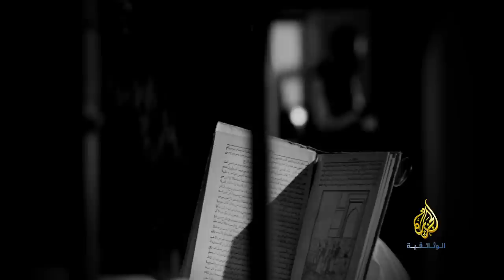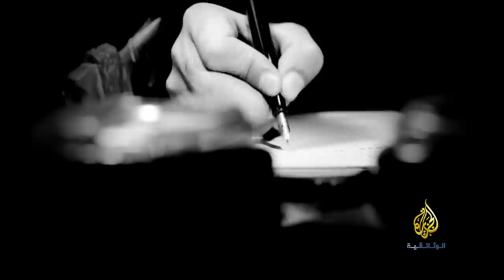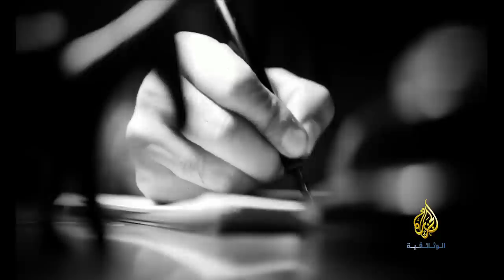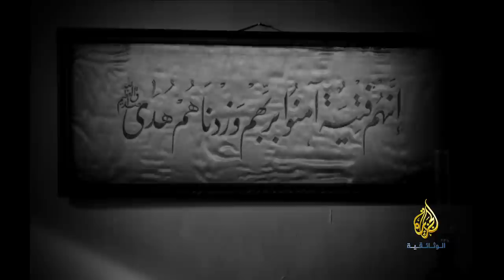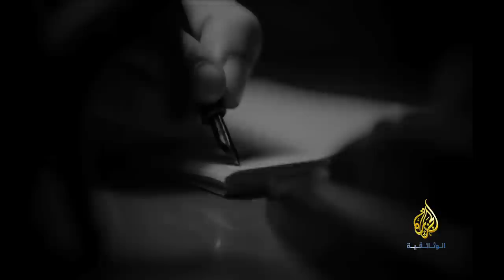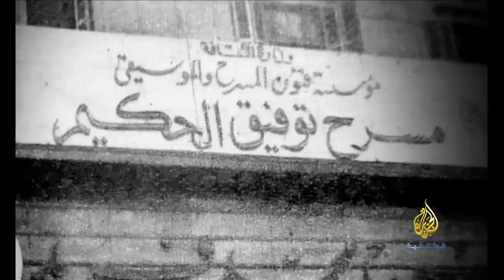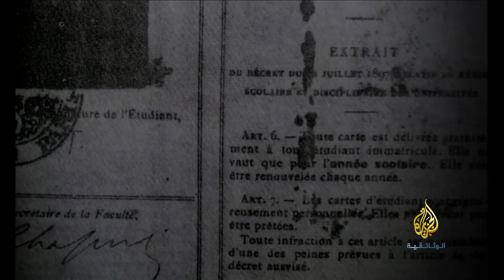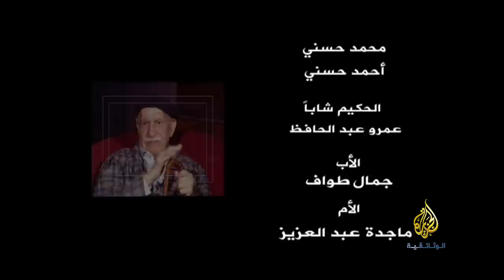الحكيم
طالما أرقّه تكوينه وتركيبته الشخصية التي اتسم بها.. فلم يهدأ له بال أو يستقر له قلم حتى خط في دفاتره كل ما جاءت به خواطره من ذكريات .. ليسرقنا بخفة ظله و رشاقة أسلوبه المعهودة، فيستحيل سجن عمره متنزها لقارئه يكره الخروج منه من فرط ما يجده من أسباب الإمتاع العقلي و التمكن من إيصال الفكرة بأجمل الطرق، و بأيسر السبل، إنها حكاية توفيق الحكيم في سجن العمر.